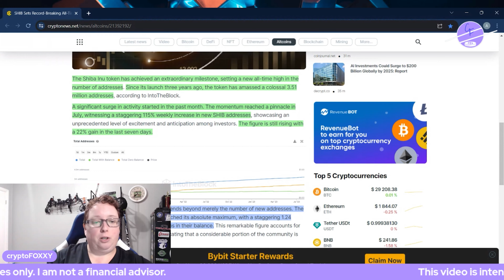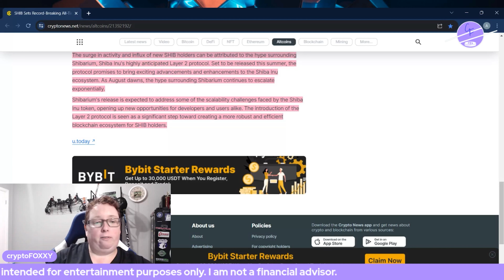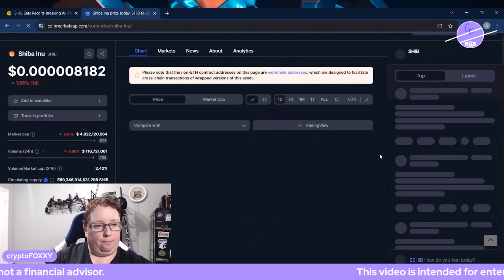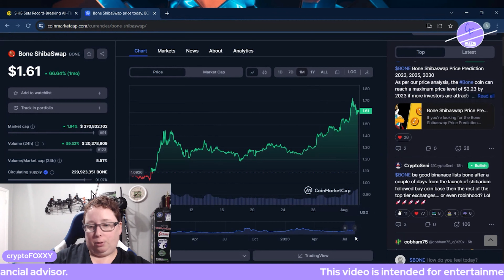SHIBA INU COIN NEWS: Unveiling the Record-Breaking All Time High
Shiba Inu has smashed through a record-breaking all time high of addresses on the blockchain. Shib is growing in popularity ahead of the anticipated release of their layer 2 blockchain, Shibarium.

✅ ABOUT ME ✅
Hello, my name is Angela and I go by the name cryptoFOXXY. I was born and raised in a small town in Nova Scotia, Canada and I have been involved in the cryptocurrency space since 2020. I went full-time into crypto shortly after discovering it, working with many YouTubers and knowledgable individuals in the space. My passion is helping others and I've decided to start this YouTube channel in hopes to inspire and help others along the way!I hope you will consider sticking around and accompanying on this crazy crypto journey!